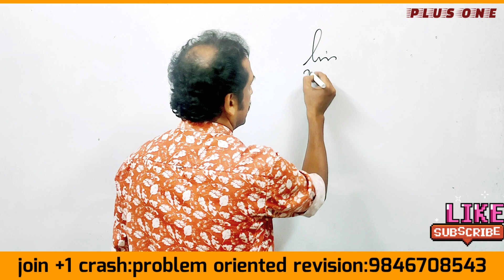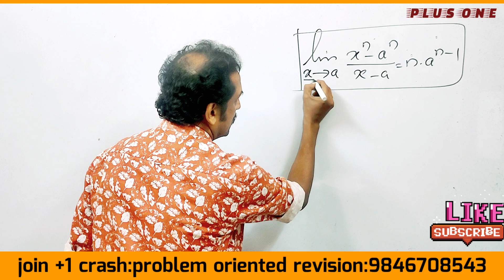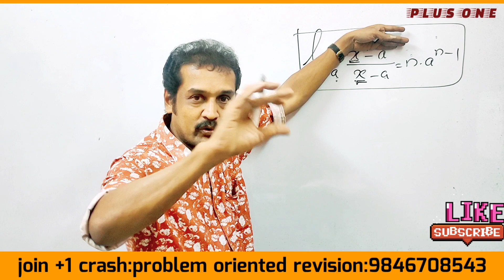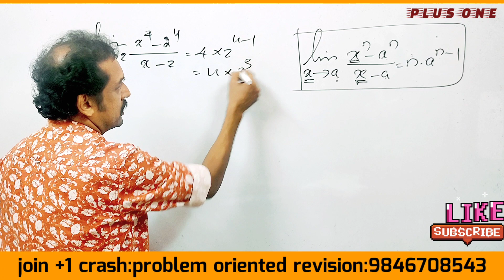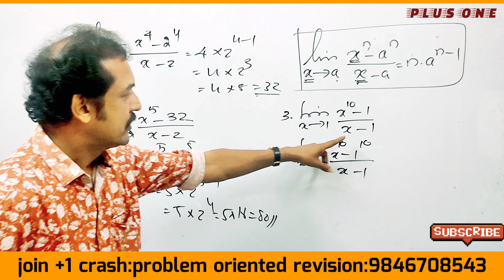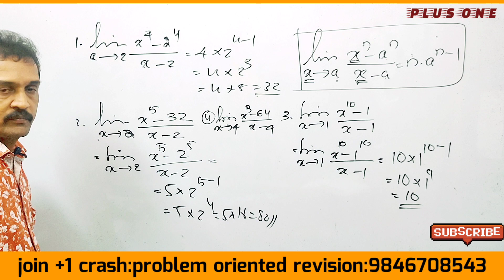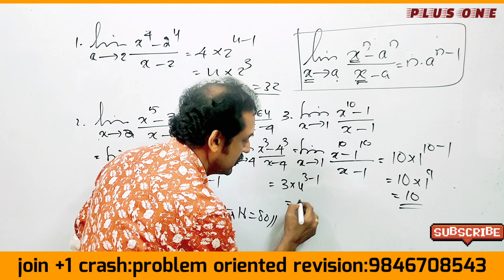plus one mathematics revision class| limits and derivatives | plus one revision series| Malayalam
Kerala plus one mathematics revision class in Malayalam
 plus one 20 22 mathematics public exam revision class
 plus one mathematics limits and derivatives revision class in Malayalam
 important questions from limits and derivatives for Kerala plus one